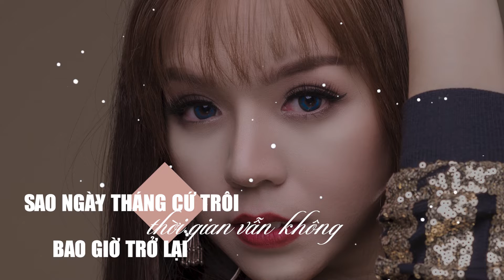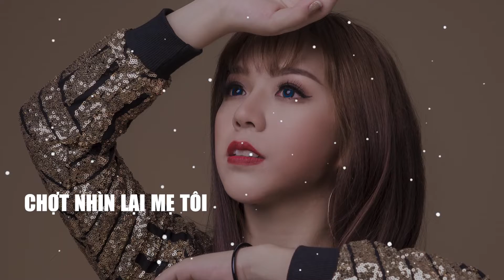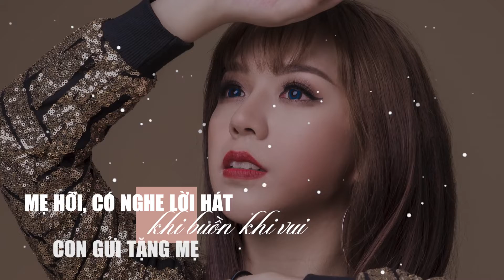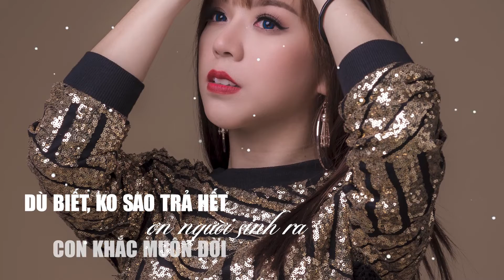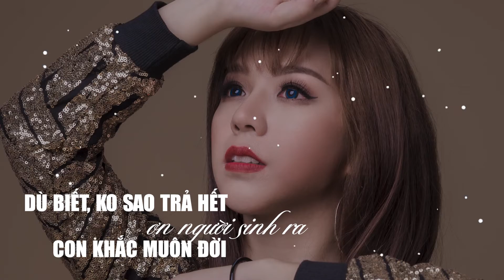ĐỖ TUYẾT NHI - MẸ ƠI | MỪNG ĐẠI LỄ VU LAN BÁO HIẾU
Bài hát: Mẹ ơi !
Sáng tác : Đỗ Tuyết Nhi
Trình bày: Đỗ Tuyết Nhi

Lời 1:
Con, rồi cũng lớn lên, rồi cũng cách xa,ko còn bên mẹ
Sao,ngày tháng cứ trôi,thời gian vẫn ko, bao giờ trở lại..
Mẹ,ngậm ngùi đợi mong,từng ngày chờ con,quay về bên mẹ...
Rồi,từng chiều buồn trông, nhìn về đàn chim, xa xăm phương nào...

ĐK :
Và gió, vẫn ko ngừng thổi, cho lòng con đây, thương nhớ về mẹ
Và mưa, vẫn ko ngừng rơi, cho mẹ bên con, ước muốn hằng mong
Ngày tháng, cứ như vậy thế, bao giờ con quên? hơi ấm của mẹ?
Thời gian, xin hãy dừng chân.. Cho đời con đây... Ko cách xa mẹ...

Lời 2:
Mưa, trời mưa cứ mưa, mặc cho gió sương, vương trên hàng mi
Thu,mùa thu lá bay, màu tóc đã phai, theo mưa về đâu
Chợt, nhìn lại mẹ tôi, nhìn lại dòng sông, ko như ngày nào
Kìa, cuộc đời ngược trôi, dòng đời ngược xuôi, sao ko quay về.

ĐK :
Mẹ hỡi, có nghe lời hát,khi buồn khi vui, con gửi tặng mẹ
Mẹ biết, con yêu mẹ lắm, qua trời mưa giông, mẹ vẫn bên con.
Dù nắng,hay đêm trời gió, bao mùa thu qua, con nhớ về mẹ
Dù biết, ko sao trả hết, ơn người sinh ra, con khắc muôn đời..,